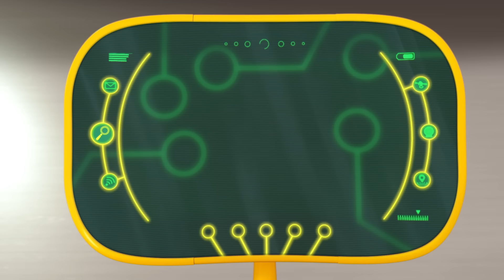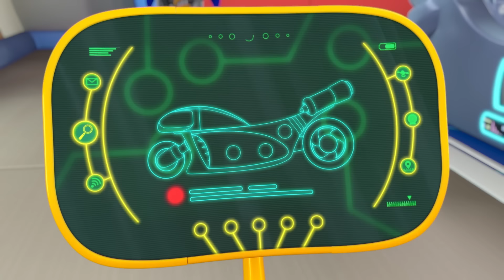Ajudantes incríveis ⚡️Segunda temporada ⚡️ Desenho Animado De Moto | Ricky Zoom Brasil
Ajudantes incríveis ⚡️Segunda temporada
⚡️Clique no botão INSCREVER-SE para saber quando os novos vídeos são postados!

Episodes
00:00 - Ajudantes incríveis
11:20 - Show de talentos
22:41 - O Grande Resgate Incrível Pt. 1
34:02 - O Grande Resgate Incrível Pt. 2
Ricky Zoom é uma pequena motocicleta que vive na cidade de Wheelford com seus amigos, Scootio, Loop e DJ. Juntos, eles aceleram na pista de corrida, experimentam novas manobras no parque e embarcam em muitas aventuras.